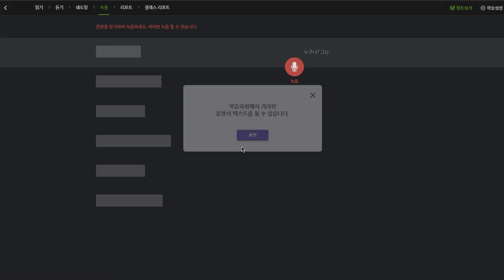백민준 2019 12 04 일대일